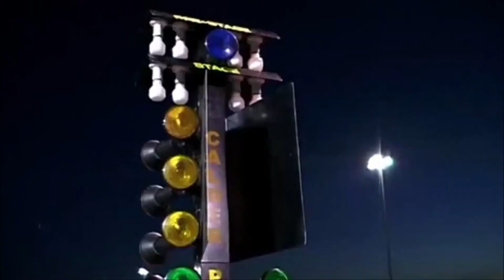KENNY MOVIE - ''EVERY YEAR WITHOUT FAIL THEY SET FIRE TO THE BASTARDS''.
Kenny is a 2006 Australian mockumentary film starring Shane Jacobson as Kenny Smyth, a Melbourne plumber who works for a portable toilet rental company. The film was followed by the television series Kenny's World.
Director Clayton Jacobson describes the character of Kenny as "'The Dalai-Lama' of Waste Management, eternally optimistic and always ready to put others before himself. Kenny represents the humbling nature of common decency." The film was shot entirely on location in the western suburbs of Melbourne, Victoria and Nashville, Tennessee in the United States.